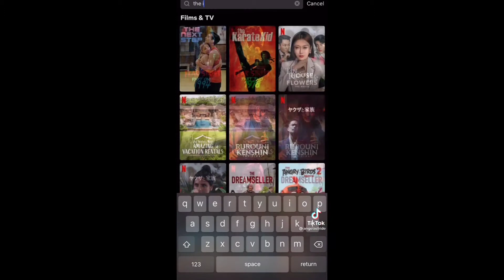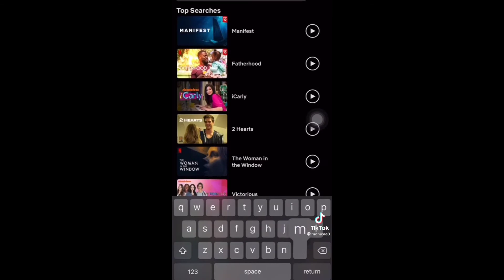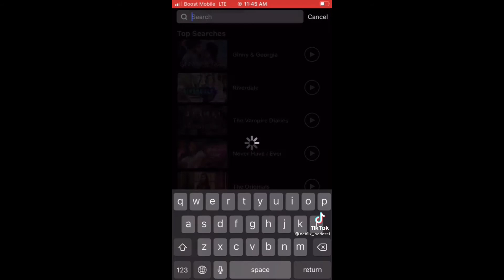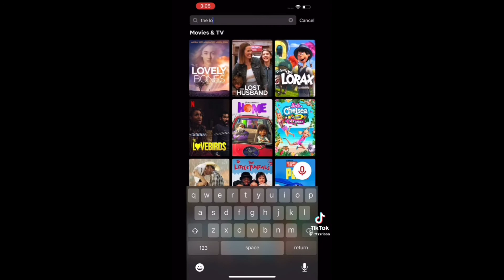A movie I wasn't mentally prepared for| TikTok trending.